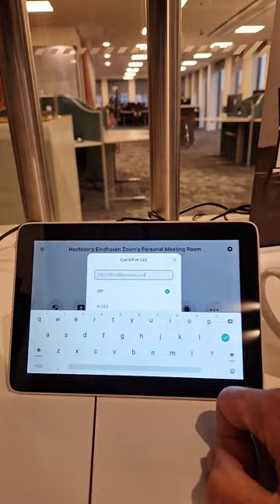☕tech🎥 Native Zoom Join Ad-hoc WebEx Meeting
☕tech🎥 shows you in short a Studio X or G7500 Native Zoom join ad hoc WebEx meeting via SIP. Available in the latest Zoom App 5.13 or higher.